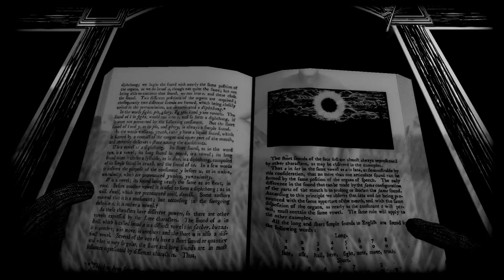KINGDOM of the DEAD | Demo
Immerse yourself in a dreadful hand-drawn horror world and push Death’s armies back to the underworld!